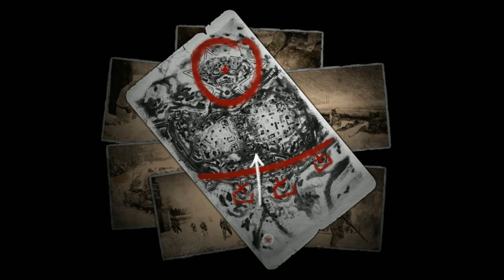➜ Company of Heroes - 2 Walkthrough - Part 23: Poznan Citadel 1/2 [General]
With most of the German forces abandoning Poland Hitler ordered some troops to dig in key fortress cities to disrupt the Soviet supply lines.